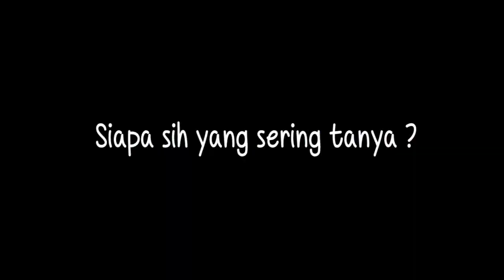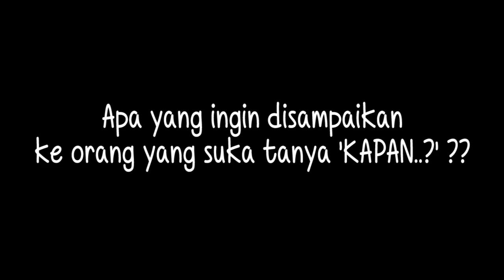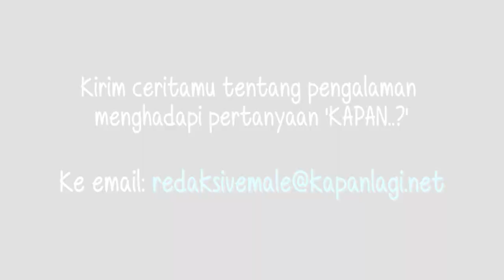Merdekakan Dirimu dengan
VEMALE.COM - Sering sebal bahkan menangis karena terlalu sering ditanya "Kapan...?", Bagaimana denganmu? Bagaimana cara kamu menyikapi banyaknya pertanyaan "Kapan...? yang mampir di hidupmu? Setujukah kamu jika pertanyaan "Kapan..?" seharusnya tidak menjadi alasan basa-basi, sebab jika tidak berhati-hati, ada hati yang akan terluka.

Kirim ceritamu tentang pengalaman menghadapi pertanyaan "Kapan..?"

Periode: 10 - 31 Agustus 2016
Pengumuman pemenang: 2 September 2016

Cerita yang ditayangkan akan mendapat hadiah keren dari Vemale.com.